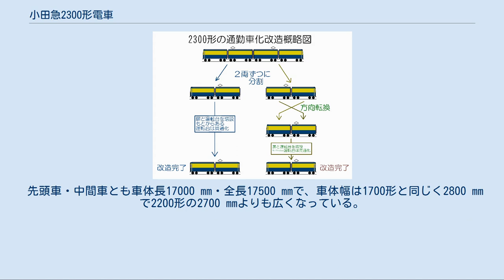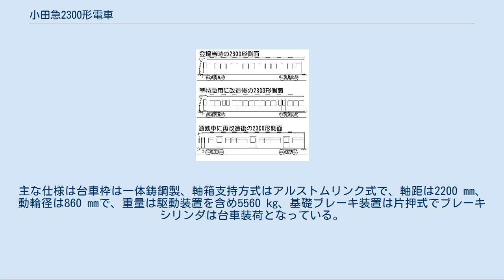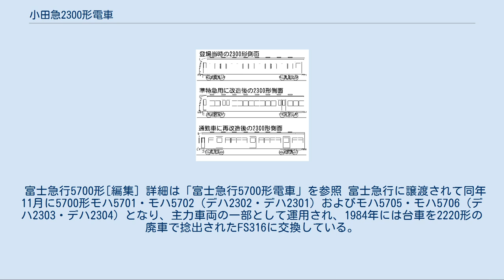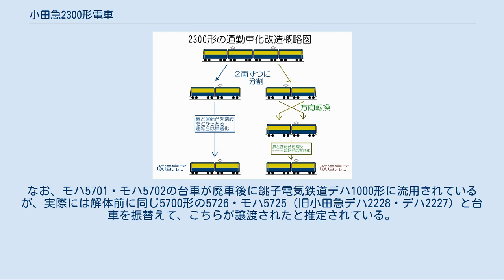小田急2300形電車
小田急2300形電車（おだきゅう2300がたでんしゃ）は、かつて小田急電鉄に在籍した電車である。
 1955年に特急専用車である1700形の増備車として導入されたが、当初から「新形特急車両の導入までのつなぎ役」とされていた。
運輸部門からは、1700形と共通運用とすることから同形式と同じ3両編成で座席配置も揃えるという要望が強かったが、当時通勤車の最新形式であった2200形の機器・走行装置はそのまま使用するという前提から、同形式と同様の17.5 m車による4両編成となり、座席配置も1700形とは異なるものになった。
形式は4両ともデハ2300形で車号は以下の通り。
 新形特急車両の3000形（SE車）が4編成揃った1959年には特急運用から外れ、特急の補完を行なう準特急用の2扉セミクロスシートの車両に改造され、同時に新造された2320形2編成とともに準特急および急行用として使用された。
 その後、1963年の3100形（NSE車）の導入に伴い準特急が廃止となり、2320形とともに3扉ロングシートの通勤車両へ再度改造された。
改造後は2200形・2220形・2320形と共通運用で使用され、4形式とも搭載制御装置にちなみABFM車（またはFM車）と呼称された。
 1982年8月に4両全車両がABFM車では初となる廃車となり、廃車後は富士急行に売却された。
 なお、本節では以下、小田原方面に向かって右側を「山側」、左側を「海側」と表記する。
 小田急の特急ロマンスカーは、初の特急専用車でありその地位を不動のものにしたとされている1700形が1951年-1952年に導入されて以後その利用者数は増加の一途をたどり、1953年4月21日のダイヤでは同形式3編成により箱根特急7往復と、夏季の江ノ島特急が2往復が設定されていた。
 一方で、小田急では1948年に設置された輸送改善委員会の第1回委員会の試題の一つとして取り上げられて以降、新宿駅から小田原駅までを60分で結ぶことが目標とされ、当時としては画期的な高性能新型特急車両の開発・設計が1949年6月から1954年7月まで進められ、7月19日の軽量車研究会の第7回会議で時期、構造、諸元等が討議され、一応の結論を得ていた。
しかしながら、特急の利用者数の増加は予想を上回り、1954年頃には更なる増備が営業部門から強く要望される事態になり、新型特急車両の導入を待つ余裕はないと判断されたため、1954年9月11日の常勤役員会においてSE車の導入が決定された際に合わせて暫定的な特急車の増備として本形式1編成の導入が決定されている。
なお、この年には通勤車に2200形がカルダン駆動方式で導入されており、特急車を旧式の吊り掛け駆動方式で増備する情勢ではないという判断から、本形式は2200形の走行機器と特急用の車体を組み合わせた4両編成の車両とされることとなり、東急車輛製造で製造されて1955年に導入されている。
 先頭車・中間車とも車体長17000 mm・全長17500 mmで、車体幅は1700形と同じく2800 mmで2200形の2700 mmよりも広くなっている。
客用扉は先頭車のデハ2301・デハ2304の連結面寄に幅1100 mmの手動扉を1箇所のみ設置し、中間車のデハ2302・デハ2303には客用扉は設置せず、デハ2302の山側・小田原方とデハ2303の海側・新宿方に500 mm幅の非常用扉各1箇所を設けた。
 側窓は、2200形と同じ1000 mm幅とするとシートピッチと合わないだけでなく、1700形よりも窓の大きさが小さくなるが、当時の技術では軽量構造の車体で窓の幅を拡大することは不可能と判断されたため、窓幅を800 mm、窓柱を100 mmとすることで、窓配置とシートピッチを合わせている。
この結果、窓と扉の配置はデハ2301・デハ2304がd14(1)D（d：乗務員扉、D：客用扉、()：戸袋窓）、デハ2302が17d（非常口の反対側側面は1-17で扉なし）、デハ2303が17d（非常口の反対側側面は1-16で扉なし）となった。
 正面は2200形と同様の前面2枚窓であるが、2300形では窓の幅を1100 mm、高さを880 mmとした金属枠のものとしてと大型化するとともに窓部分に傾斜をつけた「湘南形」スタイルとなった。
前照灯が埋め込み式1灯で、その脇に複音汽笛が2個装備されたほか、窓左右上部に赤色の尾灯が、正面左右下部に白色...